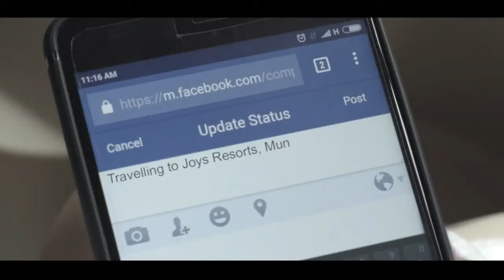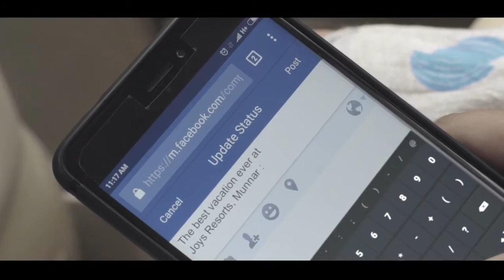JOY'S HOTELS AND RESORTS MUNNAR CORPORATE AD